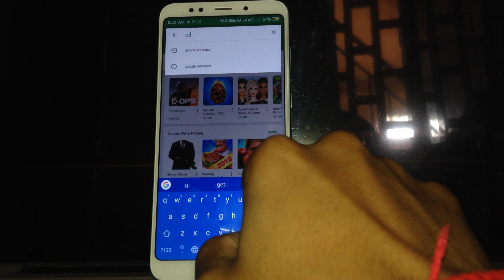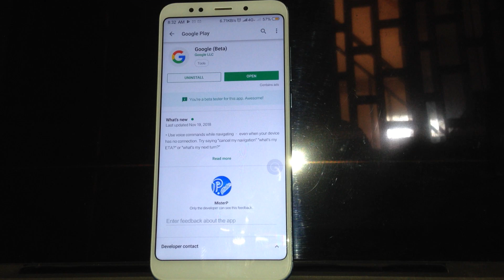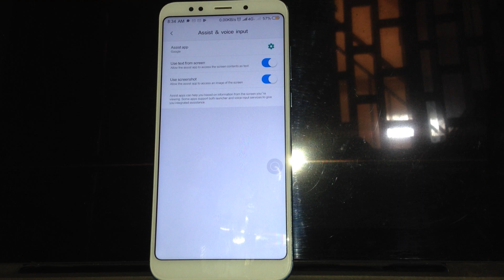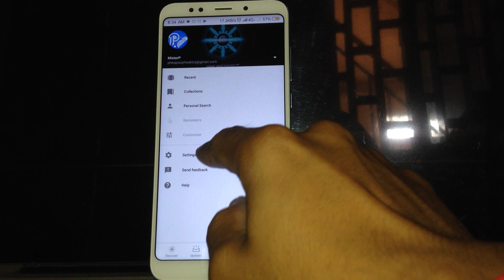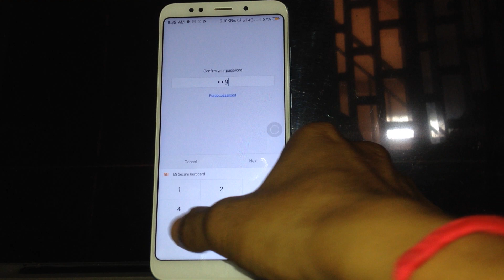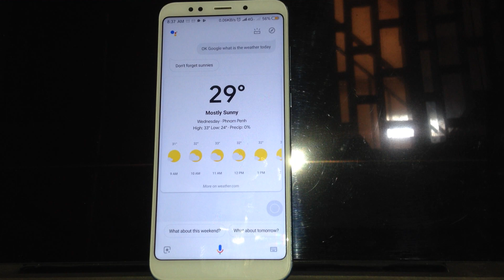How To enable Google Assistant on Xioami Phone (MIUI10)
Hello Guys, So in this video i'm going to show you how to actually Setup Google Assistant on Your xiaomi Phone.